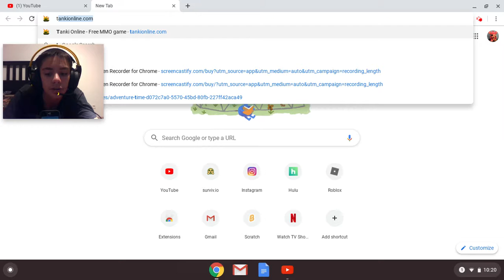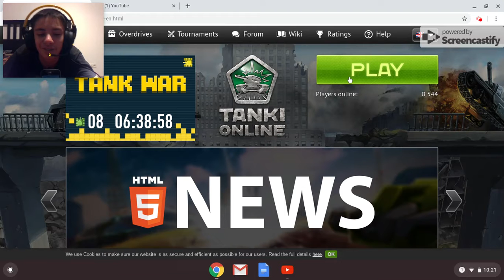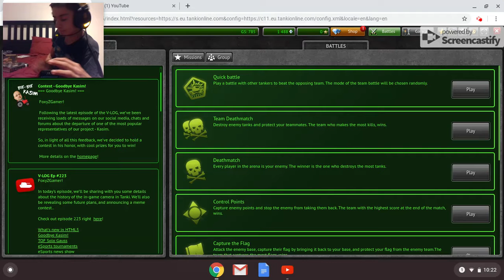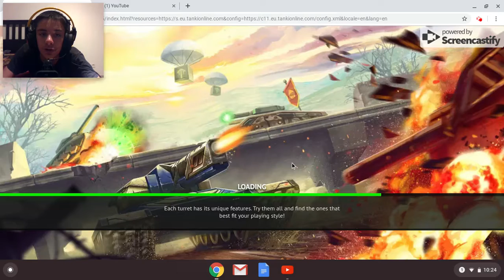Tanki Returns!!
Hello My cousin wanted my to play Tanki so I did hope you all liked it.